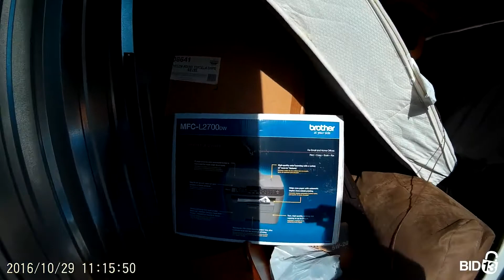Stop and Store - Dillsburg - Unit DIlls I15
Couch, printer, Bed, table, dresser, boxes